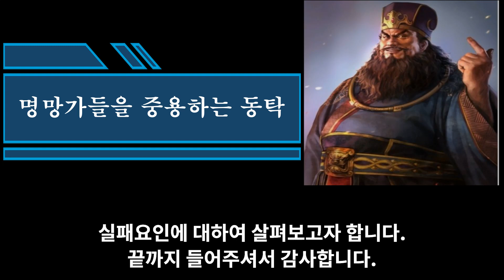삼국지 최고의 악당으로 평가 받는 동탁의 성공요인은 무엇인가 ?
5천년의 중국사에서 군벌로 등장하여 절대권력을 장악하는데 성공한 첫번째 인물인 동탁을 설명합니다